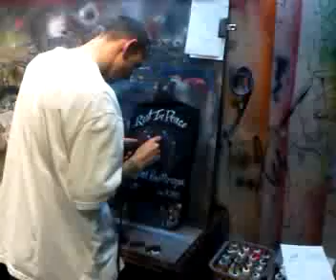The airbrush store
All at SHARPSTOWN